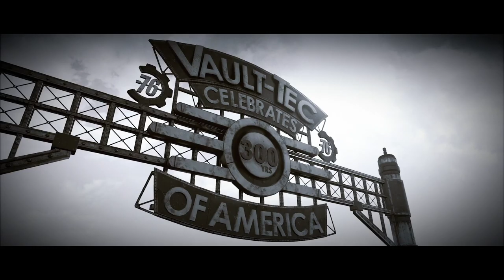Fallout 76 intro | Fallout 76 game intro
Mein Discord Server:
Hier zu meinem Twitch Kanal:
Hier zu meinem Instagram Kanal:
Hier zu meinem Twitter Kanal:
Hier zu meiner Facebook Seite